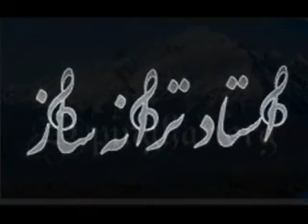Mahwash "O Bacha" - By Taranasaz